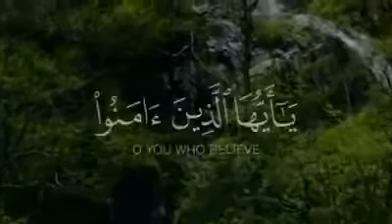(ياأيها الذين آمنوا صلوا عليه وسلموا تسليما) ماشاءالله على جمال الطبيعة